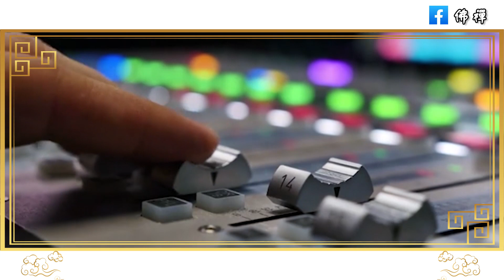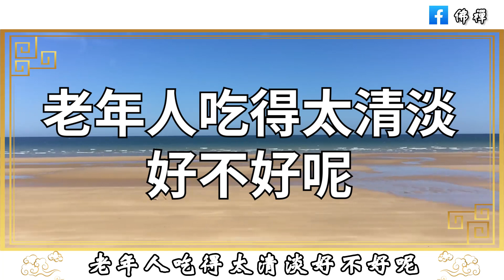佛禪：天天吃素，反而吃出一身病？專家說出真相，原來問題出在這裡！